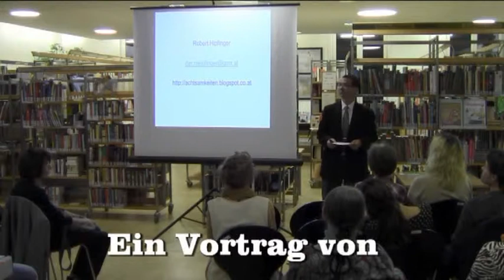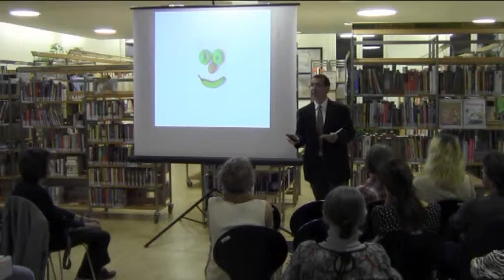Vegan leben - ein Vortrag von Robert Hipfinger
Wer von uns hat nicht schon einmal über eine Änderung seiner Ernährungsgewohnheiten  nachgedacht. Viele erhoffen sich eine gesundheitliche Verbesserung, aber auch aus ethischen Gründen, oder wegen des Tierschutzes verzichten immer mehr Menschen auf Fleischkonsum. Vegane Ernährung ist seit geraumer Zeit in aller Munde und  polarisiert Anhänger und Gegner dieser alternativen Lebensform. Um Informationen aus erster Hand zu erhalten haben wir einen Gast eingeladen, der Veganismus im täglichen Leben erprobt hat: Robert Hipfinger ernährt sich seit Juni 2012 vegan und wird über seine Erfahrungen berichten. Bei der anschließenden Diskussion können Befürworter und Gegner gleichermaßen zu Wort kommen.
Inspiriert durch die Vorträge von Gary Yourofsky und Erik Gottwald hat Robert Hipfinger beschlossen, sich ebenfalls aktiv für Tierrechte einzusetzen. Er möchte dabei die Auswirkungen unserer gewohnten Ernährung auf die Tiere, Gesundheit Umwelt und Mitmenschen aufzeigen. Im Vortrag wird er aus seinem „veganen“ Alltag berichten und auch die „lustvolle“ Seite des alltäglichen Vorgangs der Essenseinnahme betonen. Aufgelockert mit Fotos seiner eigenen Essenskreationen, aber auch den Schattenseiten unseres Umgangs mit empfindsamen Lebewesen.